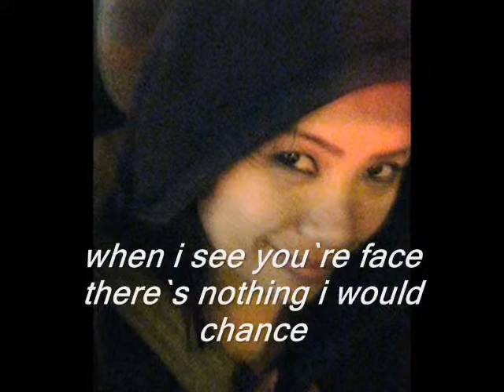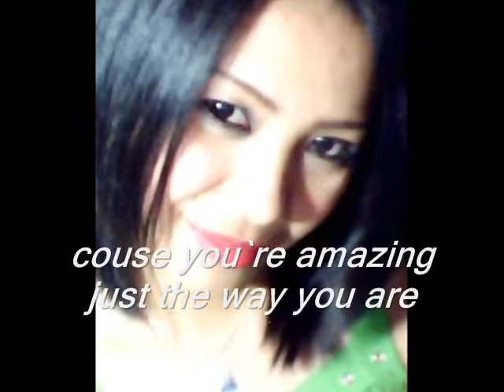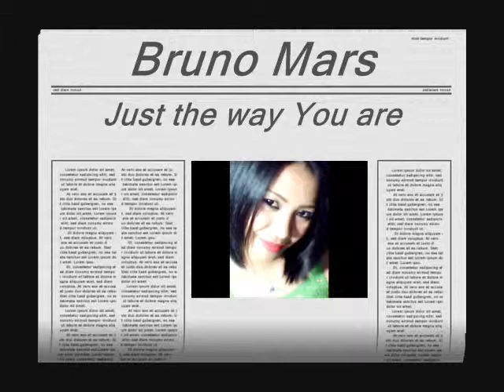just the way you are!!!!.wmv